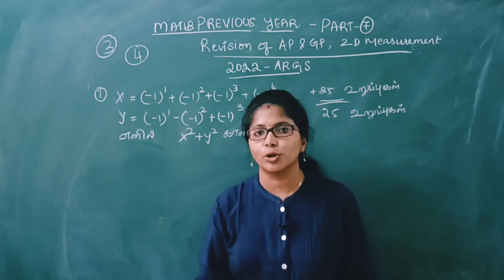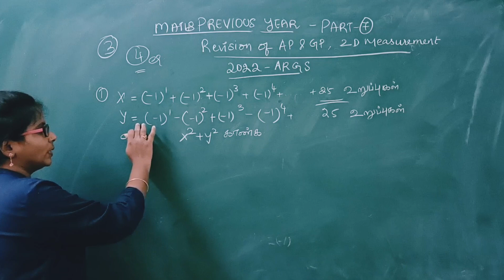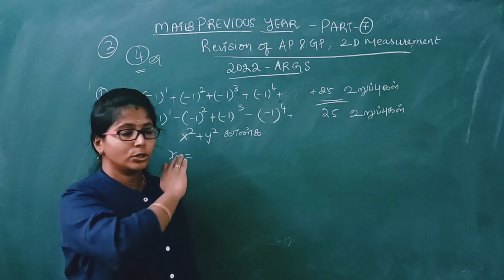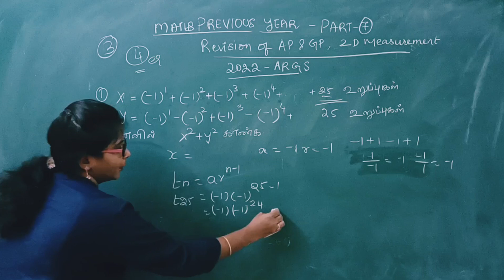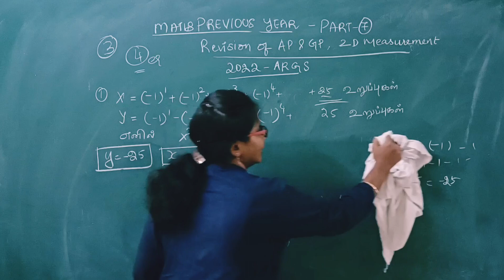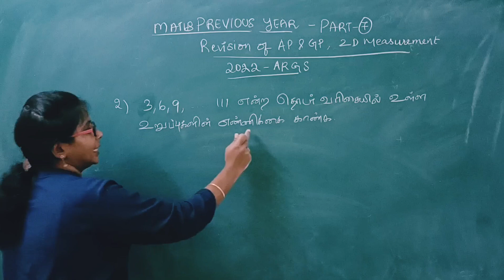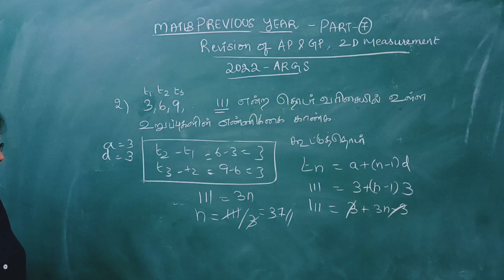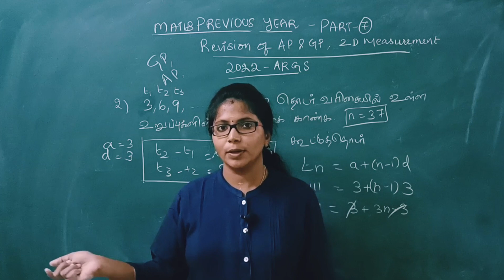TNPSC MATHS QUESTION-ARGS 2022(REVISION - AP&GP)🎉🎉